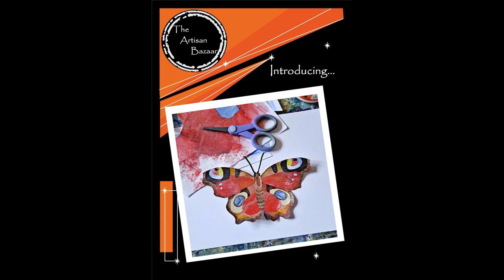The Artisan Bazaar introduces Kathryn Davis Art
Kathryn uses hand painted paper and uses it to create nature and sea side inspired collage art.